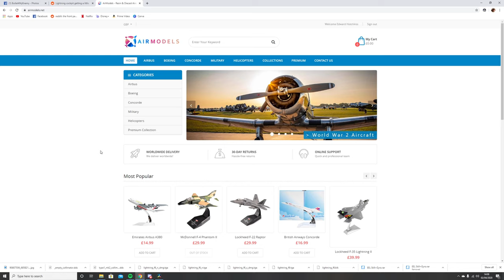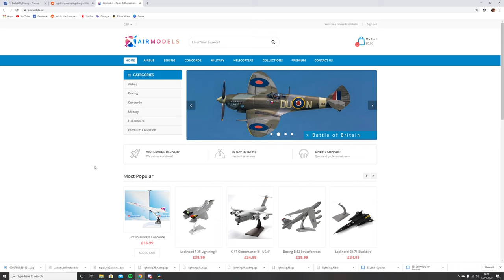MIG-21SMT Vs. F-4 Phantom II FGR.2|Lightning|G.91 YS|1 Vs. 1 WarThunder Dogfights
This upload courtesy of the long af title gang.
Episode 2 of the Sim Dogfights series; We think the MiG-21 has the potential to dominate pretty much everything in game, so we put it to the test.

The Lightning we kinda knew would have no chance but it’s new, so it’s in here. But the most serious contenders?

The FGR matches it most closely in terms of performance capability (Yes there’s the E and EJ but we don’t have access to them yet) and the YS is very capable and known for being nimble, whilst boasting the acceleration and climb rate to almost match the top end supersonics.

Yes the Draken would’ve been a good thing to test too but unfortunately neither of us have access to it yet.

What are your predictions? Also throw in your close match up suggestions in the comments below.

This is basically just for fun, all aircraft in this instance were spaded, flying with min-fuel. Crew skills were not standardised between aircraft; Dave actually only has a 40% G-tolerance crew on his YS with no expert training.

PC Specs:
GPU: GeForce RTX 2070 SUPER
CPU: AMD Ryzen 7 3700X 8-Core Processor
Memory: 16 GB RAM
Resolution: 2560 x 1440, 75Hz